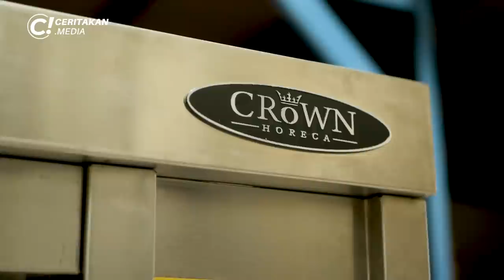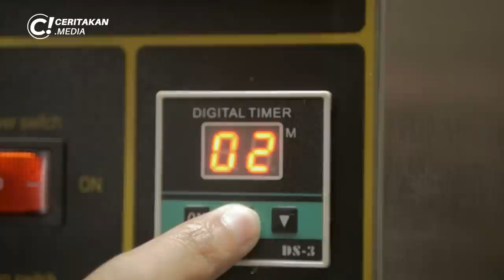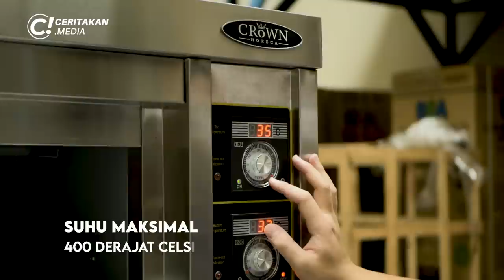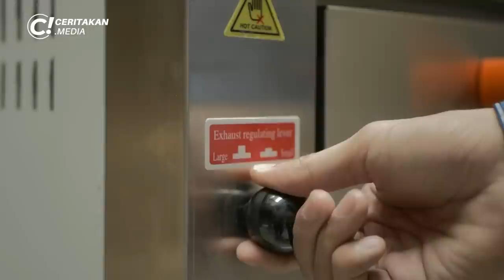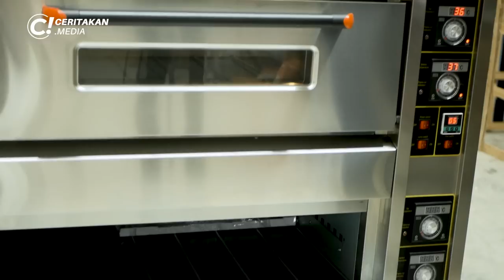REVIEW OVEN DECK UNTUK USAHA BAKERY ANDA | STANDARD GAS OVEN YXY-20 AS & 40AS CROWN HORECA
Standard Gas Oven berfungsi untuk memanggang segala jenis kue. Mesin ini sudah dilengkapi penganturan suhu otomatis sehingga pengaturan suhu menjadi lebih baik dan sesuai kebutuhan, serta Oven ini dilengkapi pengapian atas yang membuat kue/makanan matang sempurna.

Mesin yang ada di video :

Standard Gas Oven YXY-40AS
Spesifikasi:
Fitur: 2 Decks, 4 Trays
Dimensi: 1200 x 825 x 1300 mm
Kekuatan: 240 W
Tegangan Listrik: 220V
Konsumsi: 0.8 kg/H

Standard Gas Oven YXY-20AS
Spesifikasi:
Fitur: 1 Decks, 2 Trays
Dimensi: 1240 x 870 x 550 mm
Kekuatan: 100 W
Tegangan Listrik: 220V
Konsumsi: 0.72 kg/H

INGIN BERBAGI, MENGETAHUI ATAU SHARING SEPUTAR UMKM KULINER? YUK GABUNG DI OFFICIAL GRUP KULINER TV UMKM INDONESIA DENGAN KLIK LINK BERIKUT

Keep in touch Kuliner TV!